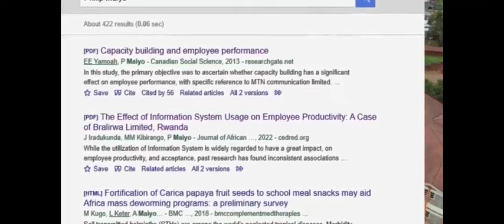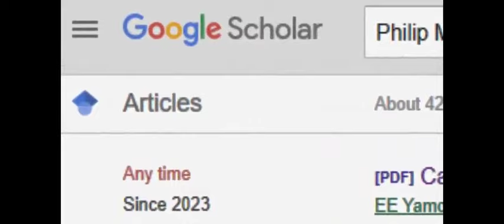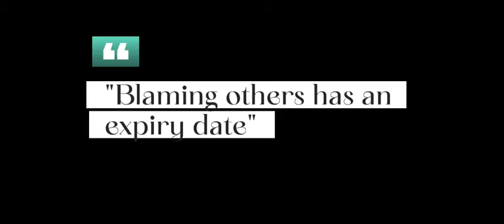Baraton University Vice Chancellor Now Blames Devils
In response to serious allegations of brazen abuse of power, incompetence, and corruption, Prof. Philip Maiyo sees himself as a victim and compares himself to Jesus of Nazareth.